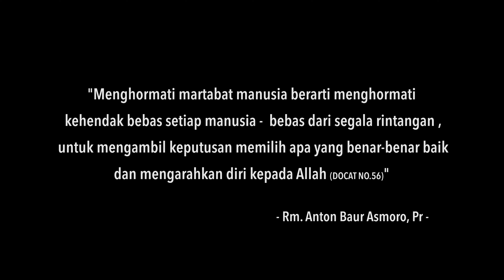Ardas KAJ 2022 - 2026, Aku dan Kehendak Bebas - Video 4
Arah dasar Keuskupan Agung Jakarta 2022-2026
Aku dan Kehendak Bebas, Menghormati Martabat Manusia